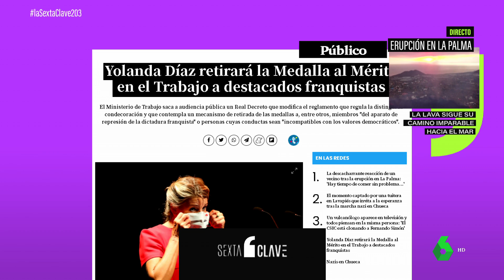Estas son las medallas franquistas al trabajo que Yolanda Díaz va a retirar - laSexta Clave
Estas medallas desaparecieron durante la Segunda República, pero la dictadura falangista volvió a instaurarlas. Pero, ahora, el Ministerio de Trabajo va a revisar caso por caso para ver quién es verdaderamente merecedor.